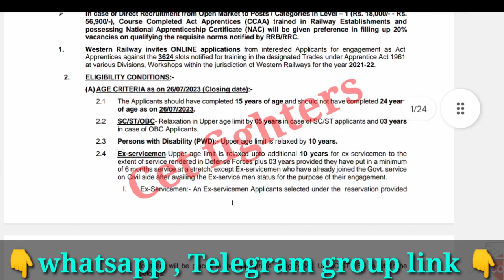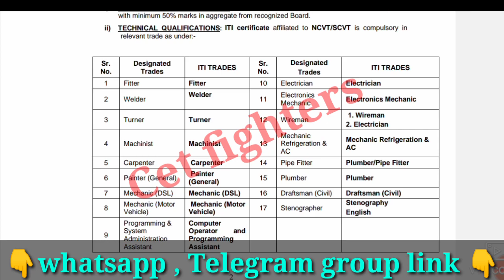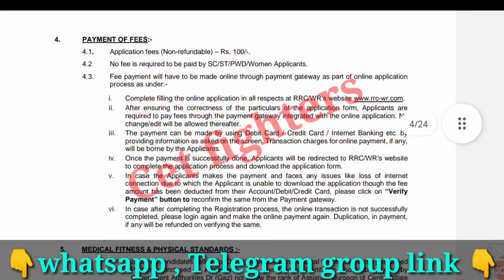3624 RAILWAY TICKET COLLECTOR RECRUITMENT|RRB BANGLORE JOBS|karnataka jobs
Railway ticket collector Recruitment,Civil police constable Recruitment,karnataka jobs,sslc pass jobs,karnataka govt jobs,Karnataka govt jobs,sda jobs,pdo jobs